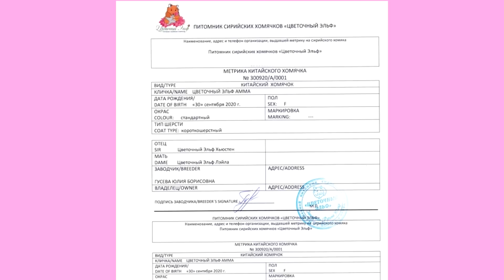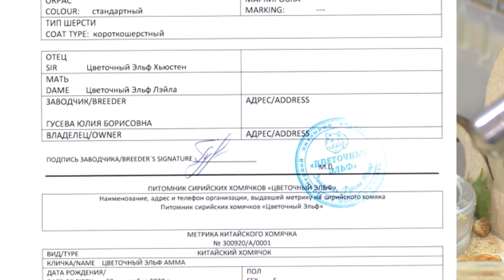Амма беременна? / Китайские хомячата / Метрика хомяка из питомника / Alisa Easy Pets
БУДЕТ ИНТЕРЕСНО!